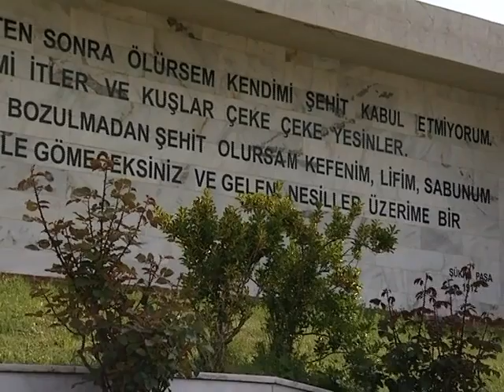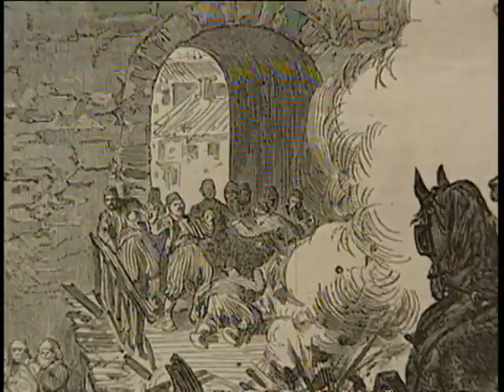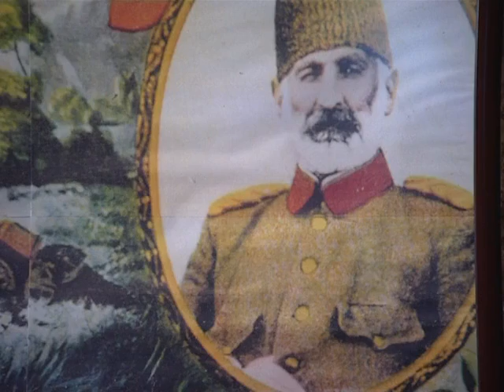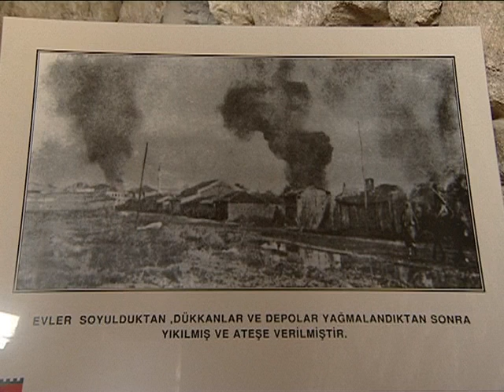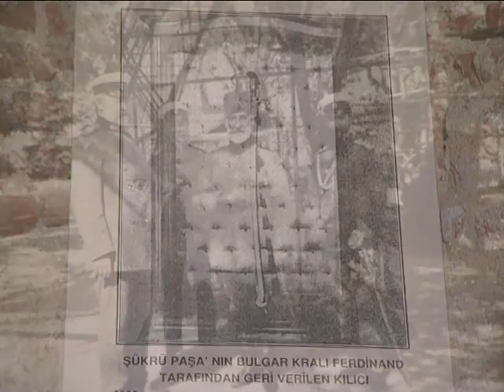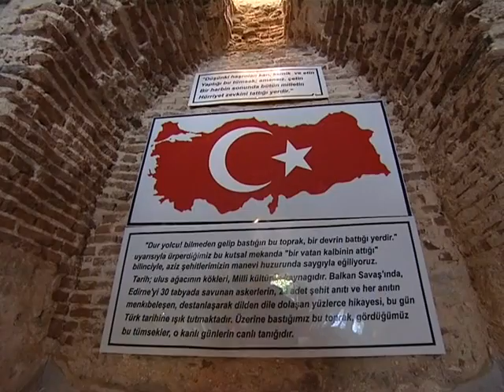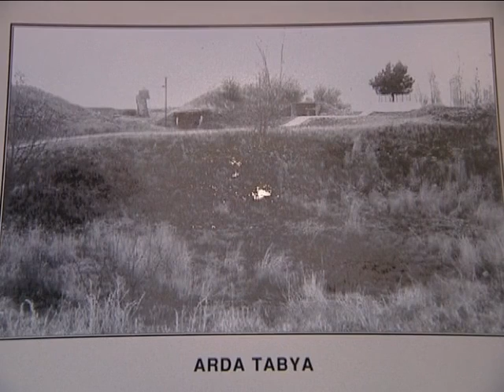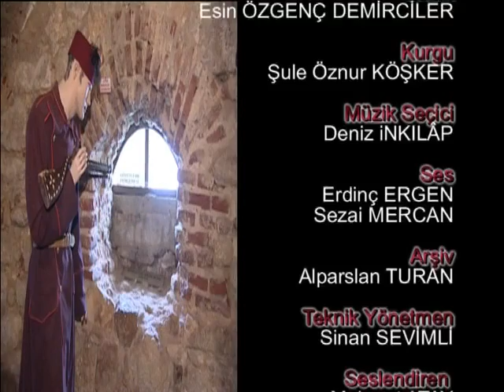Balkan Savaşları Müzesi